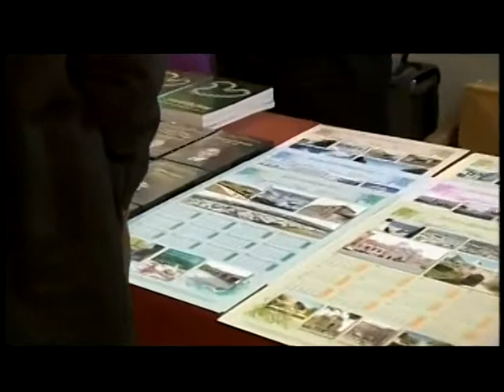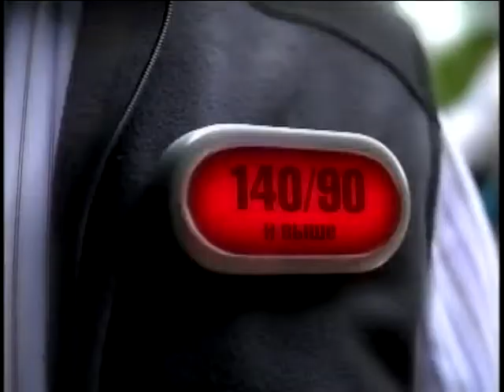BORIS TENZER, INTERVIEW WITH AGSHIN MEHDIYEV & NOBERT YEVDAYEV (June 6, 2011)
2011 * AGSHIN MEHDIYEV (BAKU) * NOBERT YEVDAYEV *
AGSHIN MEHDIYEV
Ambassador for the Permanent Mission of Azerbaijan to the UN;
NOBERT YEVDAYEV,
Poet, Writer, Artist, The editor of the newspaper "The New Frontier"